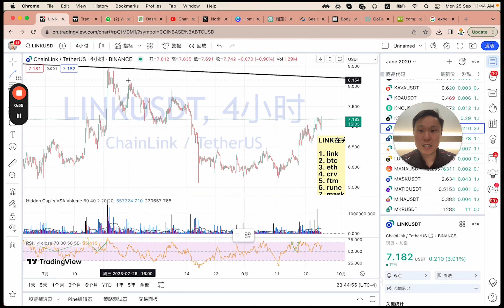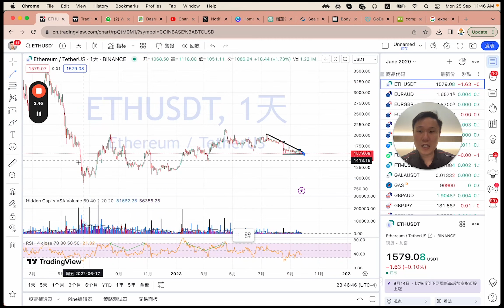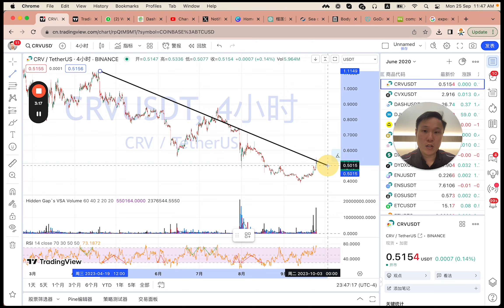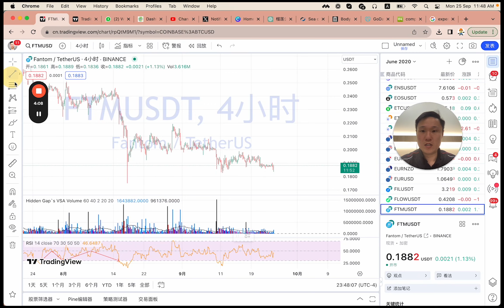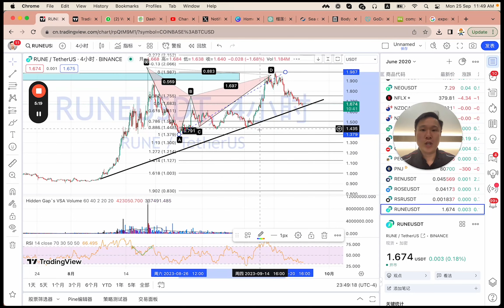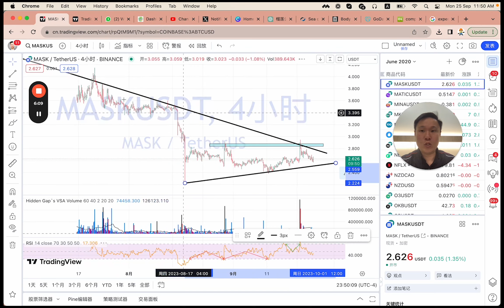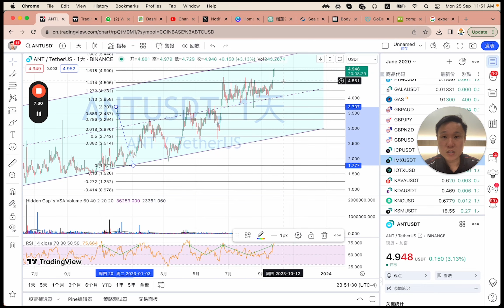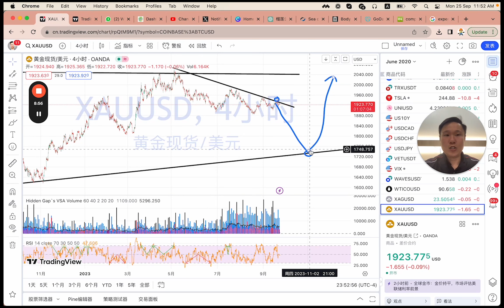LINK的最后一道防线 (上周的预言不错!)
上一期谈到了好多看空机会, 大部分都赢了. 今天谈这些.

1. link (0:00)
2. btc(1:25)
3. eth(2:12)
4. crv(2:58)
5. ftm(4:03)
6. rune(4:45)
7. mask(5:30)
8. ant(6:36)
9. DXY(7:40)
10. XAUUSD(8:31)